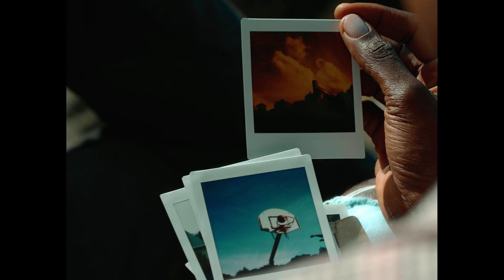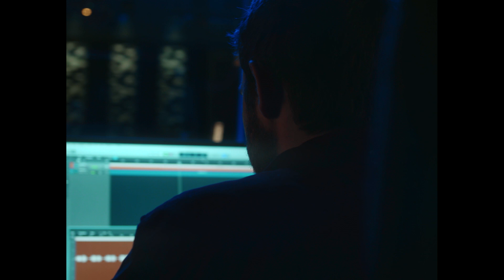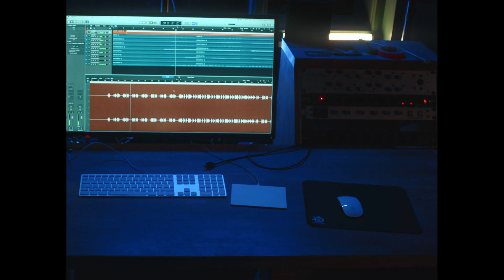Josh Island - Love Don't Come Easy (Official Music Video)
Official music video to 'Love Don't Come Easy', directed by Ted Kayumba Kasongo.

LOVE DON'T COME EASY TOUR 2022!
09.02 - Kinneksbond, Mamer
10.02 - Das Kulturhaus, Kehl
08.03 - Cafe Galao, Stuttgart
10.03 - Theater Laboratorium, Oldenburg
12.03 - Hebebühne, Hamburg
13.03 - ONE WORLD, Reinstorf
16.03 - Nunatak, Bremen
17.03 - Kulturforum, Kehl
18.03 - Prachtwerk, Berlin
19.03 - Das Zentrum, Bayreuth
22.03 - Schlosskeller, Darmstadt
24.03 - Die Wohngemeinschaft, Köln
26.03 - Kunst+Bühne, Celle
22.04 - Akademie, Otzenhausen
04.06 - Vauban Insel, Saarlouis

Video Credits:
Director: Ted Kayumba Kasongo
Producer: Karla Gutierrez
Director of Photography: Ted Kayumba Kasongo
1st AD: Joshua Thil
Lighting: Vitalijus Kiselius
Makeup artist: Emilie Franco
Post production: Ted Kayumba Kosongo
Talent: Josh Island
Extras: Arnaud Detaille, Emilien Detaille, Nadejda Kurakevich, Mrs and Mr Szablewski, FC Red Black / Egalité Women's Team, Izimir Rexhepi, Ninghan Chen, Lynn Hoffmann, Akinluyi Odunayo, Paulo Farrajota

Produced with the support of:
Film Fund Luxembourg
Œuvre Nationale de Secours Grande-Duchesse Charlotte
Luxembourg Ministry of Culture
SACEM

Vocals & Electric Guitar by Josh Island
Electric Guitars by Guilherme Marinho
Keys & Programming by Nelson Canoa
String Arrangement by Luis Figueiredo
Trumpet by Pedro Azevedo
Trombone by Ruben da Luz
Saxophone by Elmano Coelho

Lyrics:
Love, it don’t come easy
If you want it to last, you got to believe it

And this may really happen, I’m gonna figure it out with you
We’ve got our lives on the table, all we gotta do is pull it through
And even if we’re stuck here, we’ll be keeping it up and go
Cause baby I’m gonna lay it down and we’ll be fine

Pa da pa paya, pa da pa paya
Love don’t come easy, I’m singing
Love don’t come easy, no, I’m singing
Pa dam pam pam pam

Hm, say, hey hey
What’s you on your mind, girl
If it takes a while, and you need some time
Then that’s alright, yeah

I’m sitting it out in a lonely crowd
I’m waiting it out cause love don’t come
On a Saturday night, on a Saturday night